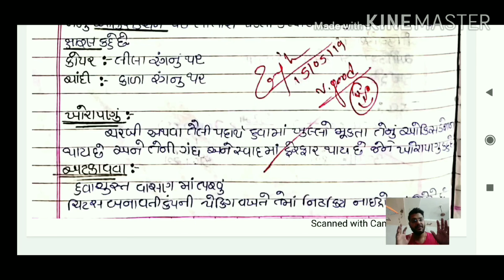std 10|Science|Ch 1 l-6 oxidation, Reduction,Redox Reactions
Ch-1 | Ravi Detroja | with imp